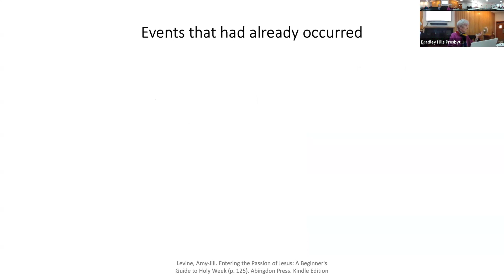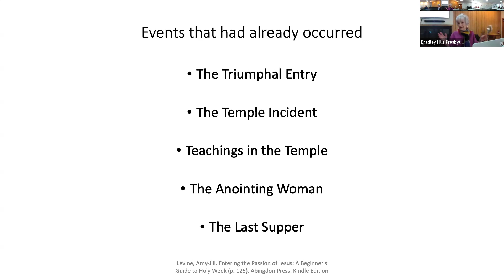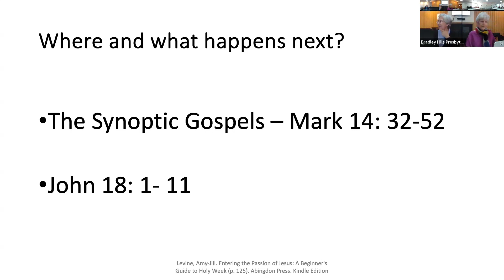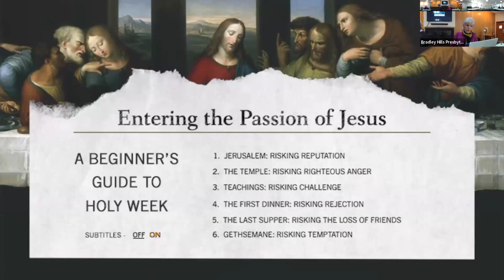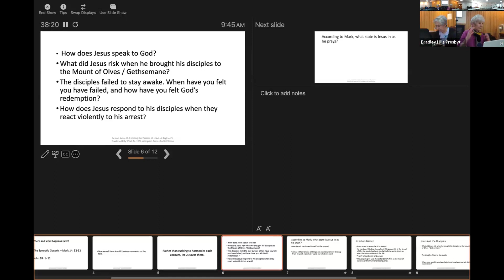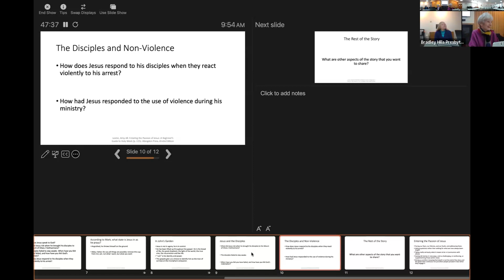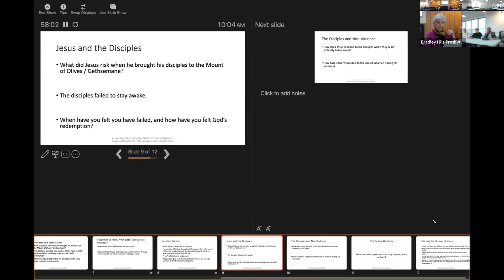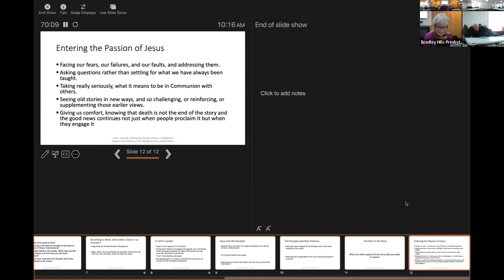March 24, 2024 | Entering the Passion of Jesus: A Beginner's Guide to Holy Week Part 2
Carol Starr & Dianne Whitaker led the second part in a two-part series on Entering the Passion of Jesus: A Beginner's Guide to Holy Week: The Last Supper and the Garden of Gethsemane. Using tools and resources from Amy-Jill Levine's book, participants will study and reflect on the many risks faced by Jesus and his disciples as they entered Jerusalem and spent the last week of his life. March 24 will follow them into the Garden of Gethsemane where Christ prays to accept his impending fate while his followers abandon him. We will reexamine the biblical text with our own experiences, emotions, and expectations and consider the full impact of Entering Christ's Passion: facing our fears and risk-taking, asking questions rather than settling for what we have always been taught, taking seriously what it means to be in Communion, seeing old stories in new ways, giving us courage to embrace righteous anger, and giving us comfort to know that death is not the end of the story.